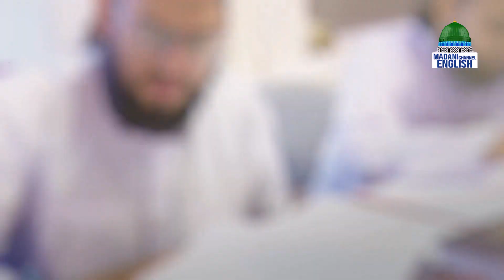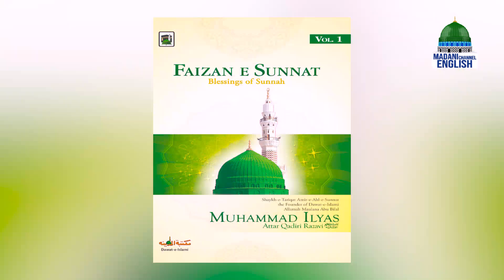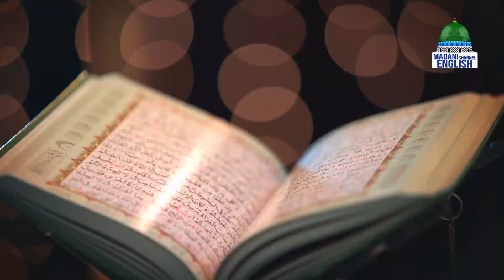Dimensions of Islamic Life Ep#52 | Topic: Conceal Faults And Attain Paradise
Dimensions of Islamic Life Ep#52 | Topic: Conceal Faults And Attain Paradise | Madani Channel English